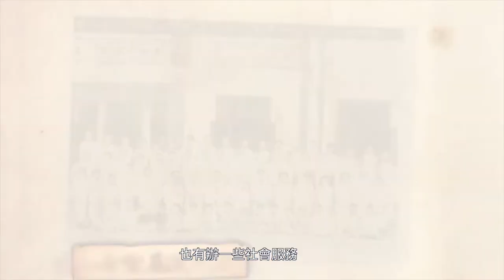基督教領袖談香港宗教自由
7月5日，香港六宗教領袖座談會舉行“祈願香江、共創未來”宗教領袖座談會，近百位宗教界代表人士出席會議。大家一致認同，回歸25年來香港宗教信仰自由得到充分保障和尊重，宗教界期望特區政府及社會各界把握新機遇，努力創造更加美好的香港。
香港宗教界代表人士還接受專訪，暢談學習習近平主席重要講話的感悟體會，高度讚賞回歸以來香港宗教自由得到充分尊重和保障，充分肯定宗教的社會作用得以積極發揮，熱切表達宗教界對香港新發展階段由治及興美好前景的展望和期許，祝福鼓勵廣大青年成長成才，用火熱的青春書寫精彩的人生。